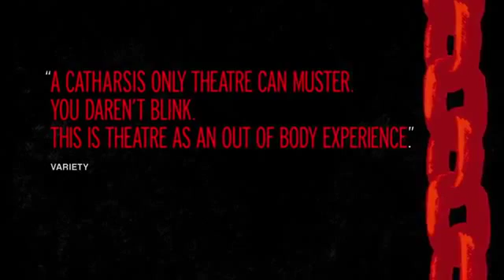A VIEW FROM THE BRIDGE TV Spot - BroadwayGPS Group Sales